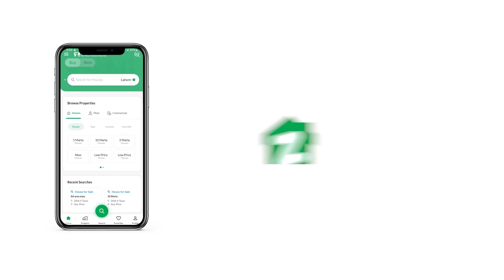240 SQYD RESIDENTIAL PLOT FOR SALE IN GULSHAN-E-ROOMI FAISAL CANTONMENT CANTT KARACHI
Investing in a Residential Plot in Gulshan-e-Roomi is a wise decision as it is quite sought-after. Take a decision today to own your Residential Plot in an ideal location at an ideal price. The seller has set the asking price very reasonable at Rs. 13000000. Your best life awaits you in 240 Square Yards property that is available right now. Karachi is thriving with real estate investment opportunities so what are you waiting for. If you want to buy this property, then please consider booking it quickly - because our offers (you should know) are as liquid as they come!